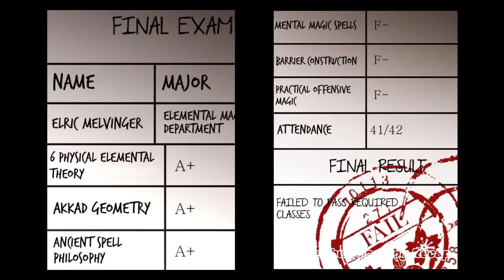(1) Ang Magician na hindi makagamit ng Mana ay kinain ang Hari ng mga Demonyo para Lumakas - Recap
Talent Swallowing Magician